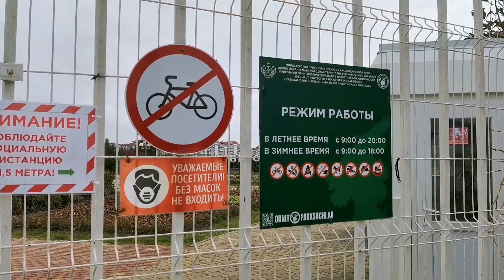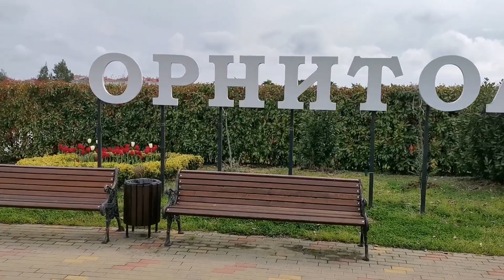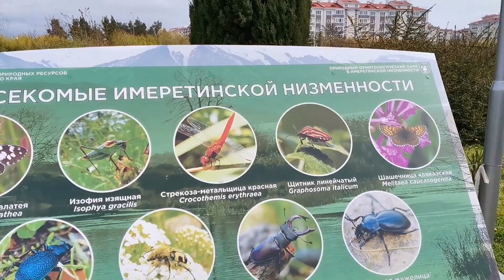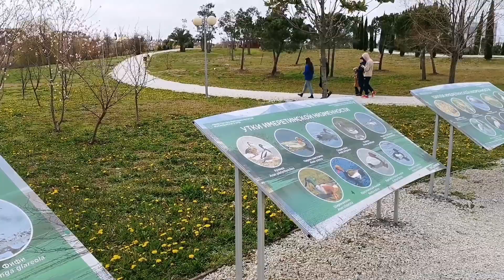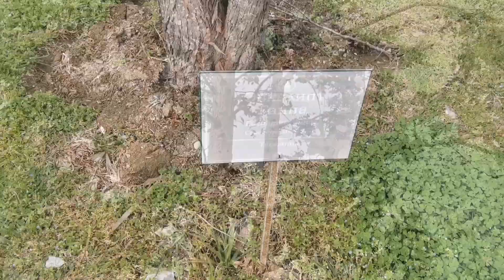🤷‍♀️Первое разочарование Орнитологический парк в Адлере Погода на Юге Сочи 3 апреля